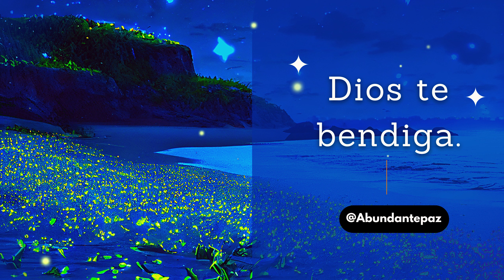💚 Frecuencia Solfeggio para Dormir | Nature Sounds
Confío en que todo va a salir bien porque DIOS está a mi lado, Dios me guía y me muestra el camino en cada una de mis decisiones difíciles.

No temas, porque YO estoy CONTIGO; no desmayes, porque yo soy tu Dios que te fortalezco; siempre te ayudaré; siempre te sustentaré con la diestra de mi justicia. (Isaías 41:10)

En la vida siempre surgirán dificultades, pero en todas ellas DIOS estará junto a mi AYUDÁNDOME a superarlas y GUIANDOME por el buen camino.

Hermosa Frevuencia Solfeggio para sanación con la naturaleza.. Música de Relajación y fluir en la presencia de Dios.   Te ayudaran en el día a día  para poner mientras duermes, te relajas, descansas, de fondo de predica,  para calmar tu mente, meditaciones , paz interna y para sesiones personales mindfulnes  con Dios .

👉 Síguenos Para mensajes diarios del cielo llenos de ABUNDANTE PAZ 💝

music for relaxation, sleep relaxation music , relaxation music for sleep, soothing relaxation,
spa music relaxation, music for sleeping and deep relaxation, relaxation music for stress relief and healing, soft music for relaxation, zen music for relaxation and sleep, dog relaxation music,
meditation, binaural beats, healing meditation, meditation music relax mind body, relax music,
sleep meditation, spa music, stress relief music, relaxing piano music, sleep music,  relax, sleep,